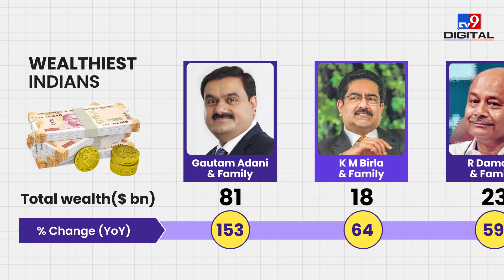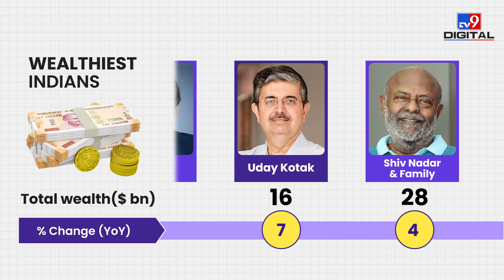MoneyTime: भारतीय सड़कों पर चलेंगे विदेशों में रजिस्‍टर्ड वाहन | Netflix लाएगा नया प्राइसिंग मॉडल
रूस-यूक्रेन लड़ाई का भारत पर पड़ा बुरा असर, Netflix लेकर आ रहा है नया प्राइसिंग मॉडल, अपराधियों का बचना अब होगा मुश्किल, भारतीय सड़कों पर चलेंगे विदेशों में रजिस्‍टर्ड वाहन, क्‍या इस साल देश का निर्यात लक्ष्‍य होगा पूरा, बाजार में आया कौन सा नया किफायती फोन... जानने के लिए देखिए Money Time.